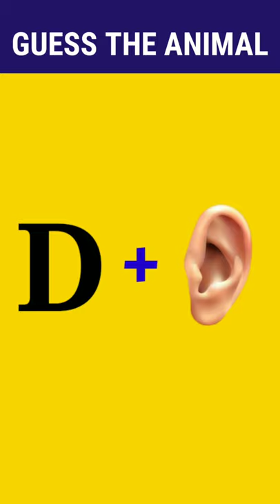Riddle in Hindi | Hindi Paheli | Paheliyan | Puzzles | Brain teasers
Image Sources :-

- Publicdomainvectors.org
- Freepik.com
- Pngtree.com
- Vecteezy.com
- Pixabay.com